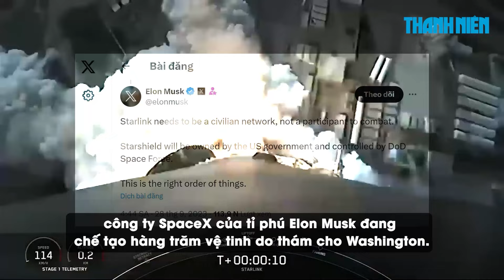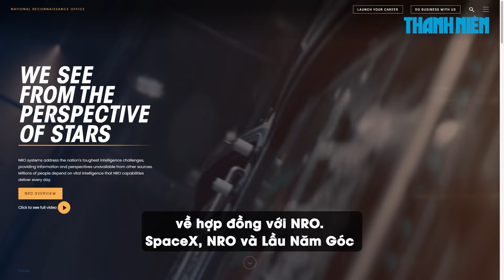SpaceX làm vệ tinh do thám cho Mỹ, Trung Quốc phản ứng ra sao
Truyền thông và quân đội Trung Quốc cáo buộc Mỹ đe dọa an ninh toàn cầu sau khi xuất hiện thông tin công ty SpaceX của tỉ phú Elon Musk đang chế tạo hàng trăm vệ tinh do thám cho Washington.

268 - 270 Nguyễn Đình Chiểu, Phường Võ Thị Sáu, quận 3, TP HCM